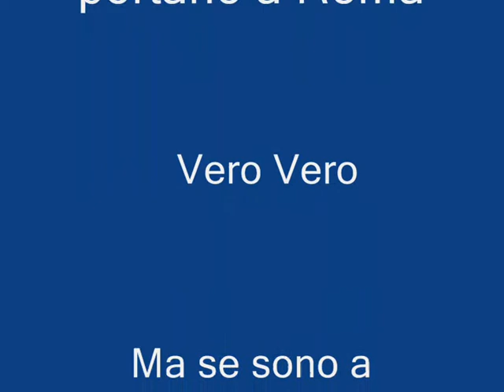Professor Strunz e L'Antico Detto.wmv